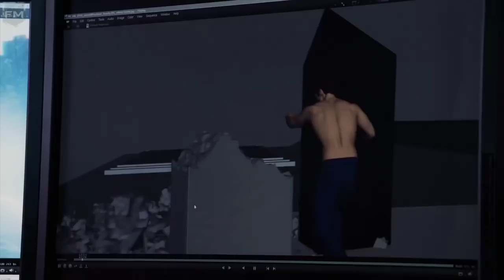ZACK SNYDER JUSTICE LEAGUE TRAILER EN FEBRERO ! SNYDER CUT POSTERS OFICIALES ! DARKSEID Y DESAAD !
En el video de hoy hablaremos sobre los nuevos posters y noticias liberadas de la zack snyder justice league ! además de que tenemos la fecha confirmada de estreno del SNYDER Cut y confirmadisimos a Darkseid y Steppenwolf !